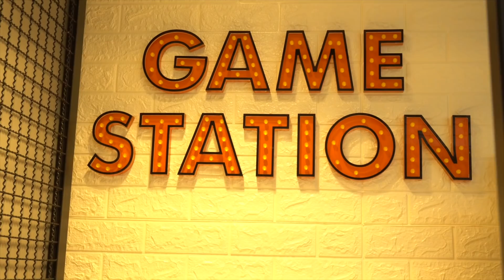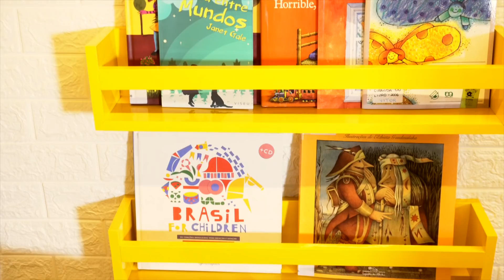TOUR PELO QUARTO NOVO DO ALEZINHO | ANA HICKMANN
Olá, pessoal! Finalmente o sonho foi realizado e hoje vou poder mostrar para vocês o tour completo pelo novo quarto do Alezinho. Vocês não tem noção do quanto ficamos felizes com a perfeição que ficou essa reforma, além de ter a cara do meu filho, a equipe ainda conseguiu atender todos os meus pedidos. E ficou muito melhor do que eu imaginava! Tem dois andares, parede de escalada, cantinho secreto, um pouquinho de tudo, tenho certeza que vocês vão adorar conferir.

Eu quero mandar um beijo para todo o time que me ajudou a realizar esse sonho:

Arquiteto:
Daniel - @danielkroth

Marcenaria :
Sabrina e Leonardo - Tok Retok

Reforma:
Daniel - Espaço Reformar